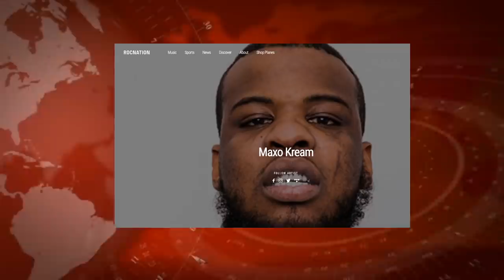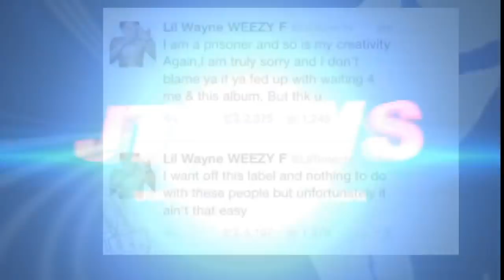Maxo Kream Loses His Brother in California, Lil Baby vs Offset? No QC Artists are on Album My Turn